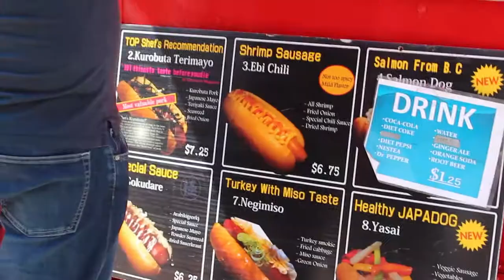Shanahanigans Travel Show: VanCAF 2012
Back in late May, we flew out to Vancouver for the first annual Vancouver Comic Arts Festival. Here's a short vid of how it went.